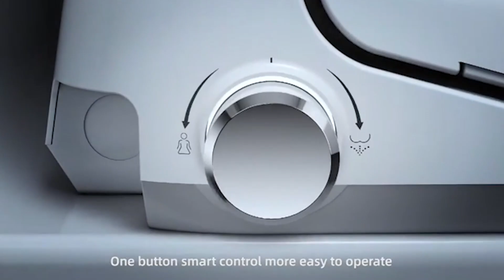WOODBRIDGE BID 02 Elongated Smart Bidet Toilet Seat, SoftClose Lid, Automatic Deodorization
Description
✅ [AUTOMATIC DEODORIZATION]: Different from other Bidet in the market . This Bidet with lightless catalyst which can generate a catalytic reaction under lightless conditions, eliminate harmful air pollutants and convert pollutants into harmless water and carbon dioxide to achieve deodorization and air purification from the source. It makes the air fresher and compared with activated carbon.

✅ [SUPER SLIM & LUXURIOUS MODERN DESIGN]: Luxurious Modern Design Bidet toilet seat ,Super slim and elegant modern design .Overall height only 4.4".

✅ [HYGIENE]: Oscillating wide clean and pulsating message technology with bubble infusion

✅ [COMFORT, & CONVENIENCE]: Water Heater(6 adjustable temperature); Heated Seat (5 adjustable temperature); Warm Air Dryer(6 different level); 2 User Memory to save preferred settings; Unlimited Warm Water, with oscillating and gentle massage pulse functions; Safety On/Off Sensor, Automatic Nozzle Cleaning; LED night light.

✅ [STAINLESS STEEL NOZZLE]: Stainless-steel self-cleaning nozzle for maximum hygiene and durability, with both positional rear and front washes. Curved stainless steel spray rod & Detachable nozzle Design.

✅ [REDUCE TOILET PAPER USE]: Eliminates the need for excessive toilet paper use, utilizing high pressure heated wash and heated air dry. Saves your plumbing by eliminating clogs with less paper, good for the environment

✅ [All-IN -ONE PACKAGE]: Elongated front bidet toilet seat with mounting and connection hardware included ( one PCS of Water Supply Pipe and one PCS of 3-Way Connector ) , Easy to install.

✅ [CERTIFICATION &SERVICE]: Bidet certified to Personal Hygiene Device Stardards : UL1431, CSA B22. 2, ASME A112. 4/CSA B45. 16 . Woodbridge US based product support team is happy to assist with any sales or product-oriented queries.